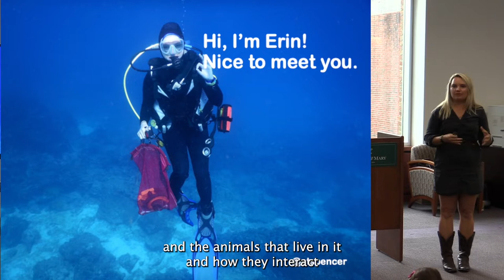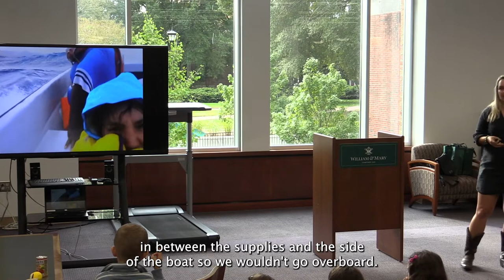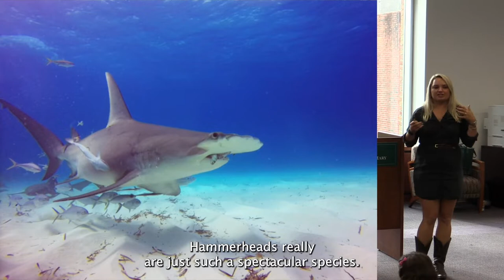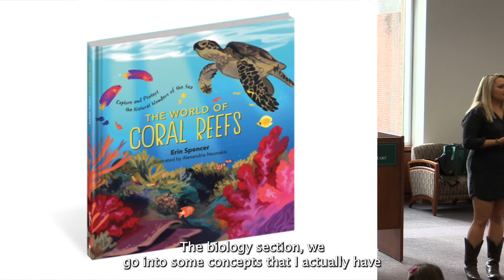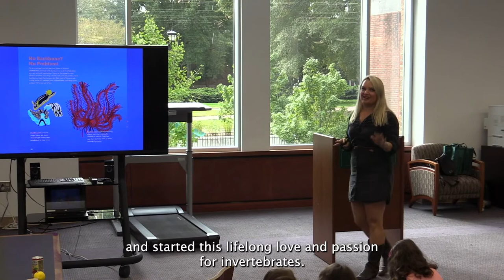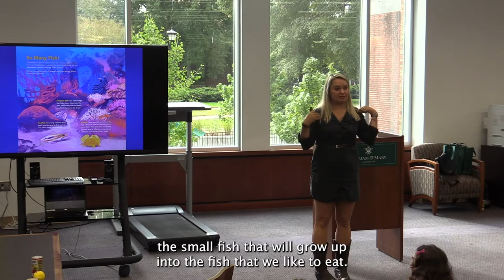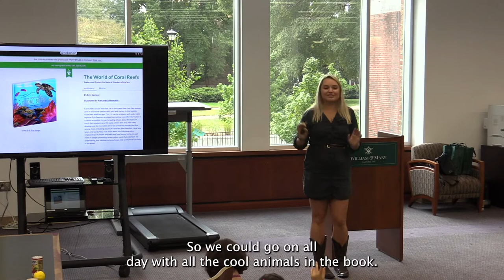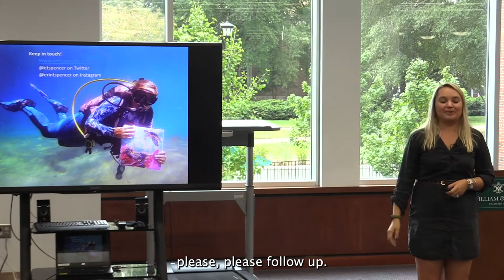Mary Mitchell ’85 Homecoming Author Breakfast with Erin Spencer ’14 (Oct.8.22)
Erin Spencer ’14 gives a talk bout her new children’s book, The World of Coral Reefs. This book is perfect for the budding ocean explorers in your life!

Her work as a marine ecologist and National Geographic Explorer has been featured on National Geographic, PBS, CBS Sunday Morning, and Oceans Conservancy. She is currently a PhD candidate in the Predator Ecology and Conservation lab at Florida International University, where she studies the hammerhead sharks and their prey.